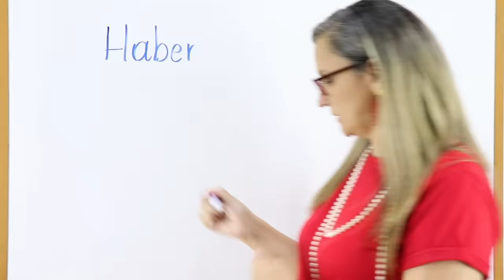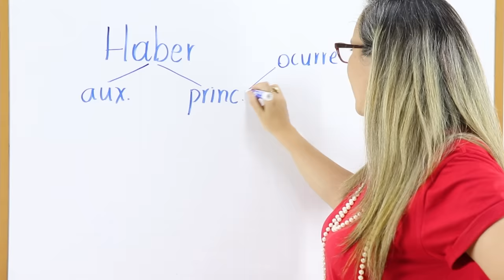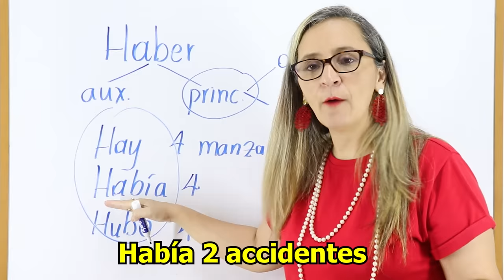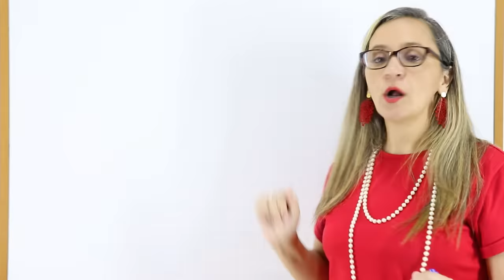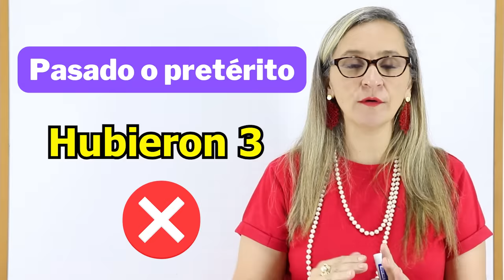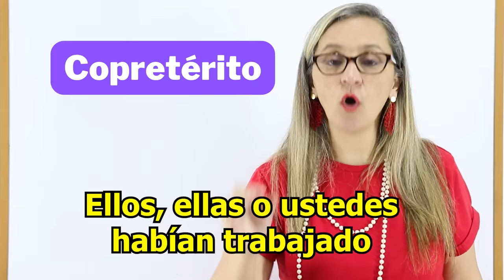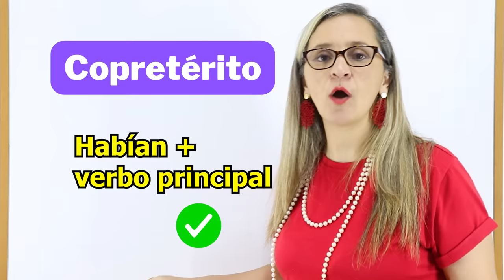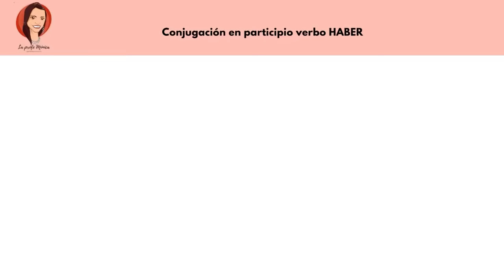¡Sí se puede usar HUBIERON! ¡¡¡Explicación completa!!!